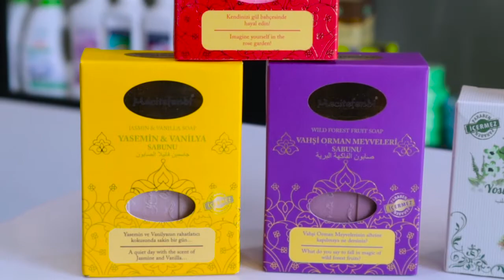Organik sabun serisi "Hekimoğlu Bitki Dünyası"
Hekimoğlu Bitki Dünyası
Arifoğlu, Mecitefendi , Sena Sultan , Biostore Azerbaycan Resim Distribütörü Soru, şikayet ve önerilerinizi DM aracılığıyla yazabilirsiniz
Şemsi Bebelbeyli küçesi,Semed Vurğun küçesi ile kesişmesi.(Heyder Eliyev Sarayının arxası) Elaqe nömresi 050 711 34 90
FİLM BYıSARAFİLMSTUDİO
Video və foto çəkiliş,montaj,qrafikdizayn🎥
📱WP📲 (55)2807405 videoçəkiliş 🎬videomontaj 🖥️📀 📷fotoçəkiliş